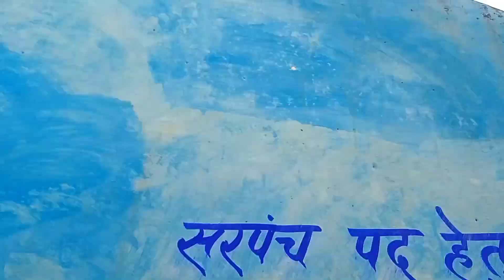सरपंच के चुनाव का चर्चा पाठ 3...🙏🙏kalakarbundelkhand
सरपंच का चुनाव की चर्चा पार्ट 3...🙏🙏kalakarbundelkhand

सरपंच का चुनाव की चर्चा पार्ट 2...,
सरपंच का चुनाव,
सरपंच का चुनाव की चर्चा पार्ट 2... थ серии,
सरपंच का चुनाव की चर्चा पार्ट 2... फिल्म,
सरपंच का चुनाव की चर्चा पार्ट 2... फ серии,
सरपंच का चुनाव की चर्चा पार्ट 2... पा,
सरपंच का चुनाव की चर्चा पार्ट 2... प жиз,
सरपंच का चुनाव की चर्चा पार्ट 2... प серии,
सरपंच का चुनाव की चर्चा पार्ट 2... ना,
सरपंच का चुनाव की चर्चा पार्ट 2... धс,
सरपंच का चुनाव की चर्चा पार्ट 2... थя,
सरपंच का चुनाव की चर्चा पार्ट 2... णя,
सरपंच का चुनाव की चर्चा पार्ट 2... भा,
सरपंच का चुनाव की चर्चा पार्ट 2... ण года,
सरपंच का चुनाव की चर्चा पार्ट 2... ण серии,
सरपंच का चुनाव की चर्चा पार्ट 2... ढे,
सरपंच का चुनाव की चर्चा पार्ट 2... ढс,
सरपंच का चुनाव की चर्चा पार्ट 2... ठे,
सरपंच का चुनाव की चर्चा पार्ट 2... ट стар,
सरपंच का चुनाव की चर्चा पार्ट 2... बा,
सरपंच का चुनाव की चर्चा पार्ट 2... मूवी,
सरपंच का चुनाव की चर्चा पार्ट 2... झ стар,
सरपंच का चुनाव की चर्चा पार्ट 2... रारा,
सरपंच का चुनाव की चर्चा पार्ट 2... त्रे,
सरपंच का चुनाव की चर्चा पार्ट 2... हिंदी,
सरपंच के चुनाव की चर्चा पार्ट 2... से,
सरपंच का चुनाव की चर्चा पार्ट 2... श्री,
सरपंच का चुनाव की चर्चा पार्ट 2... शे,
सरपंच का चुनाव की चर्चा पार्ट 2... पार्टी,
सरपंच का चुनाव की चर्चा पार्ट 2... राम,
सरपंच का चुनाव की चर्चा पार्ट 2... मराठी,
सरपंच का चुनाव की चर्चा पार्ट 2... रानी,
सरपंच का चुनाव की चर्चा पार्ट 2... रा,
सरपंच का चुनाव की चर्चा पार्ट 2... यка,
सरपंच का चुनाव की चर्चा पार्ट 2... यू,
सरपंच का चुनाव की चर्चा पार्ट 2... यс,
सरपंच का चुनाव की चर्चा पार्ट 2... यя,
सरपंच का चुनाव की चर्चा पार्ट 2... म موسي,
सरपंच का चुनाव की चर्चा पार्ट 2... में,
सरपंच का चुनाव की चर्चा पार्ट 2... ट mônica,
सरपंच का चुनाव की चर्चा पार्ट 2... झ жиз,
सरपंच के चुनाव कब होंगे,
सरपंच का चुनाव की चर्चा पार्ट 2... और,
सरपंच का चुनाव की चर्चा पार्ट 2... आँहा,
सरपंच का चुनाव की चर्चा पार्ट 2... अंड,
सरपंच का चुनाव की चर्चा पार्ट 2... अंत,
सरपंच का चुनाव की चर्चा पार्ट 2... अंग,
सरपंच का चुनाव की चर्चा पार्ट 2... ॲна,
सरपंच का चुनाव की चर्चा पार्ट 2... ॲн,
सरपंच का चुनाव की चर्चा पार्ट 2... ॲск,
सरपंच का चुनाव की चर्चा पार्ट 2... ऊं,
सरपंच का चुनाव की चर्चा पार्ट 2... आँथ,
सरपंच चुनाव की कॉमेडी,
सरपंच का चुनाव की चर्चा पार्ट 2... आए,
सरपंच का चुनाव की चर्चा पार्ट 2... अमर,
सरपंच का चुनाव की चर्चा पार्ट 2... अला,
सरपंच का चुनाव की चर्चा पार्ट 2... अम,
सरपंच का चुनाव की चर्चा पार्ट 2... अनिल,
सरपंच को चुनाव आयोग,
सरपंच जी को चुनाव,
सरपंच का चुनाव की चर्चा पार्ट 2... आँर,
सरपंच का चुनाव की चर्चा पार्ट 2... आँक्,
सरपंच का चुनाव की चर्चा पार्ट 2... झ серии,
सरपंच का चुनाव की चर्चा पार्ट 2... घ mônica,
सरपंच का चुनाव की चर्चा पार्ट 2... झ жизни,
सरपंच का चुनाव की चर्चा पार्ट 2... छм,
सरपंच का चुनाव की चर्चा पार्ट 2... छ серии,
सरपंच का चुनाव की चर्चा पार्ट 2... छя,
सरपंच का चुनाव की चर्चा पार्ट 2... चित्र,
सरपंच का चुनाव की चर्चा पार्ट 2... चं,
सरपंच का चुनाव की चर्चा पार्ट 2... च серии,
सरपंच का चुनाव की चर्चा पार्ट 2... गे,
सरपंच का चुनाव की चर्चा पार्ट 2... ऋни,
सरपंच का चुनाव की चर्चा पार्ट 2... गाने,
सरपंच का चुनाव की चर्चा पार्ट 2... गв,
सरपंच का चुनाव की चर्चा पार्ट 2... ख кото,
सरपंच का चुनाव की चर्चा पार्ट 2... ख моменты,
सरपंच का चुनाव की चर्चा पार्ट 2... ख ру,
सरपंच का चुनाव की चर्चा पार्ट 2... ख серии,
सरपंच का चुनाव की चर्चा पार्ट 2... का,
सरपंच